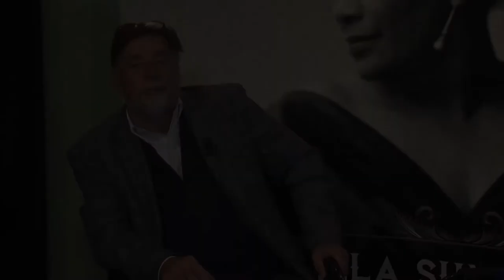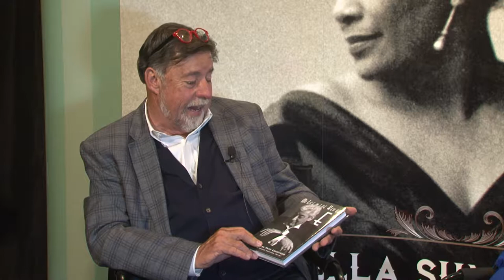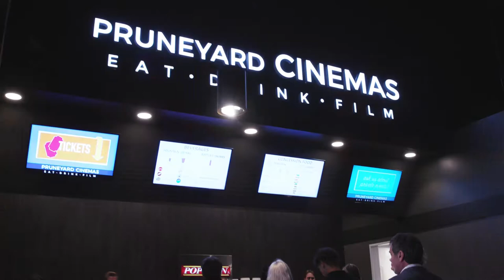JAZZ TONIGHT FEATURING PETE ESCOVEDO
Legendary Percussionist Pete Escovedo shares stories and laughs with host Michael Jacobi about his 50 years as a live performer of smooth jazz, salsa, Latin Jazz and contemporary.

Watch Jazz Tonight on KCAT TV Comcast Channel 15 or on demand